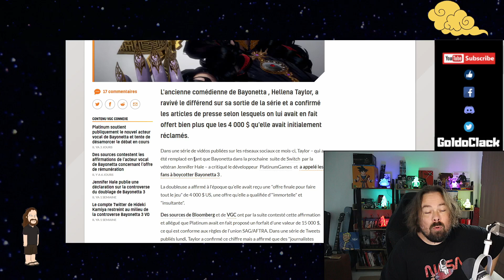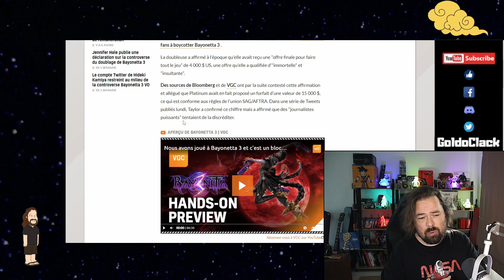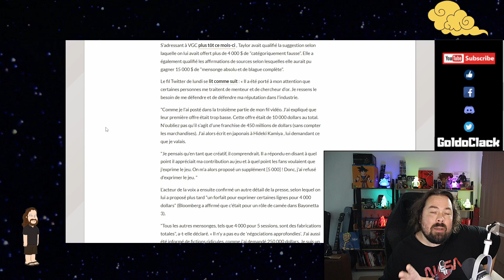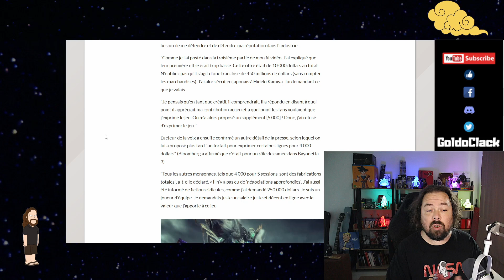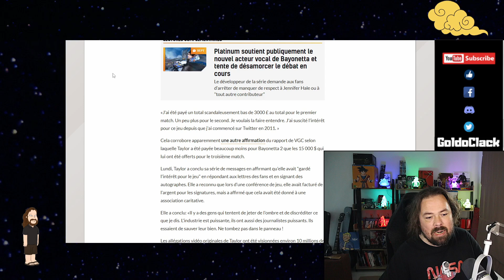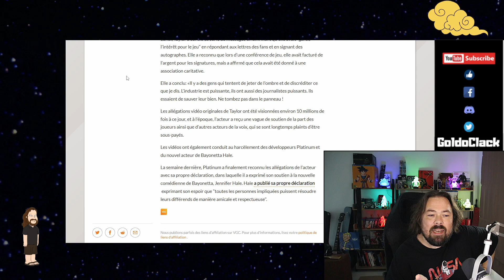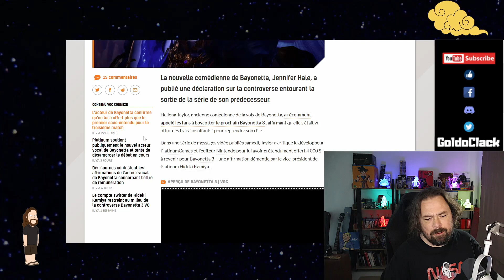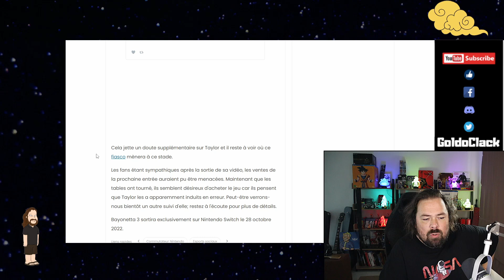BOYCOTT, HELLENA TAYLOR ,(BAYONETTA/NINTENDO) A MENTI...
HELLENA TAYLOR que peu de personne connaissaient avant s'est fait connaitre d'avantage récemment sur les réseaux sociaux après on appel au boycott du prochain opus Bayonetta , Bayonetta 3 qui verra le jour sur le Nintendo Switch. Elle avait déclaré alors avoir reçu une offre de la salaire qu'elle jugé "indécente" et "irrespectueuse" de la part de PlatinumGames et avait appelé les fans à boycotter le jeu pour la soutenir elle et tout ceux qui pourraient être dans sa situation. Le souci c'est qu'elle aurait , de son propre aveu, menti quant au sommes que PlatinumGames luis a, en réalité, proposé...